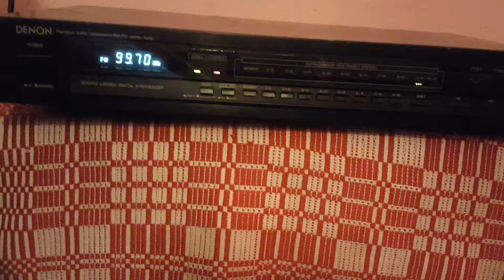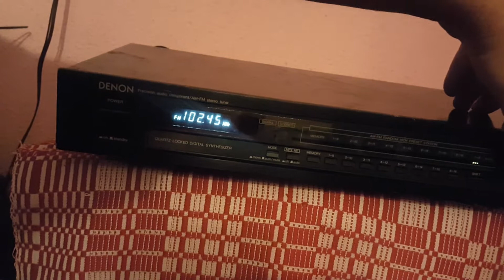Tuner Digital Denon TU 450 (Japan)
Aparat de colectie